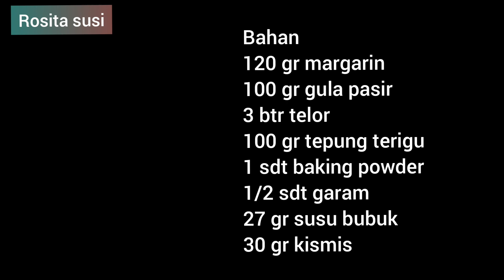kismis pandan kukus bisa untuk isian snack box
Bahan
120 gr margarin
100 gr gula pasir
3 btr telor
100 gr tepung terigu
1 sdt baking powder
1/2 sdt garam
27 gr susu bubuk
30 gr kismis